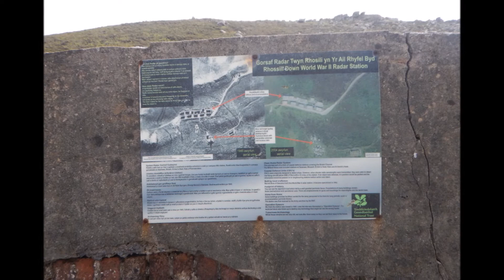Come and Join me in My exploring around Swansea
Miss A. Maleficeent James